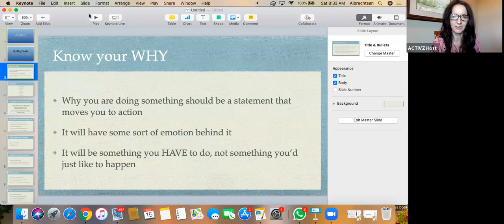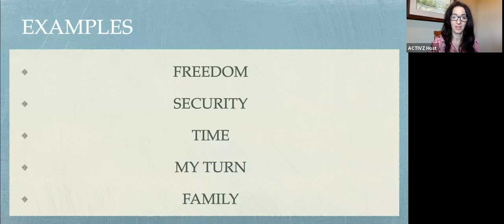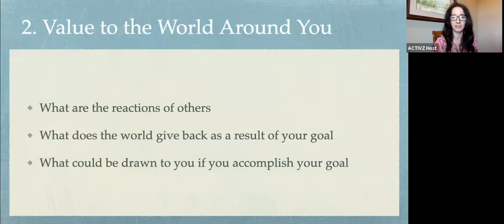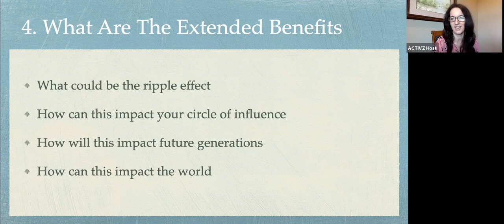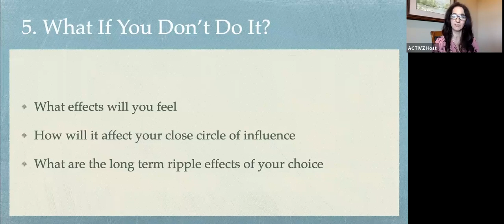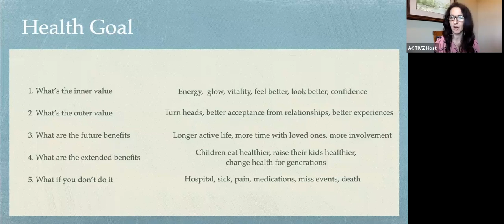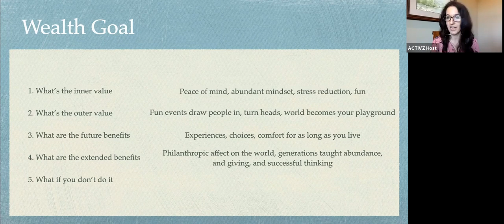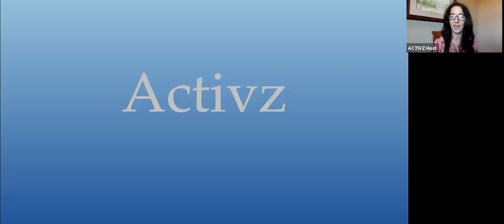Set Big Goals - Create Deep Value - Tricia Albrechtsen